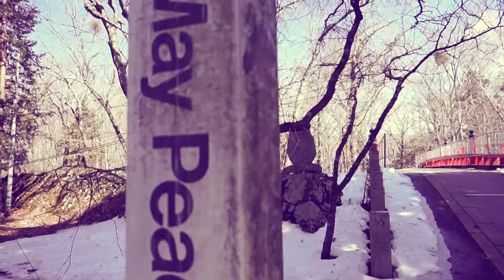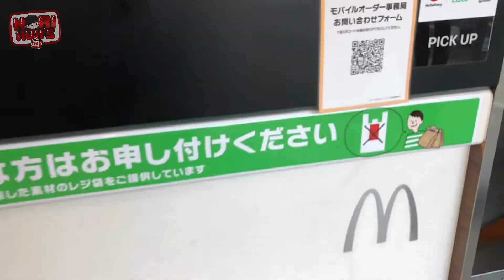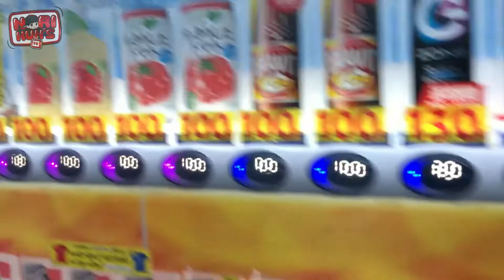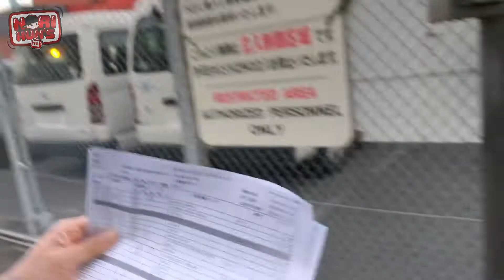Vlog 72 - Walang Yausmi Pasok Lang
My Buddy n Partner is BACK!

Are looking for a Japanese Product’s and Action Figures?

Come and visit my Face Book Page
▼Nori Kun’s Goods Ship
For Japanese Anime Figures & Products

Beat by Yu Yaguchi